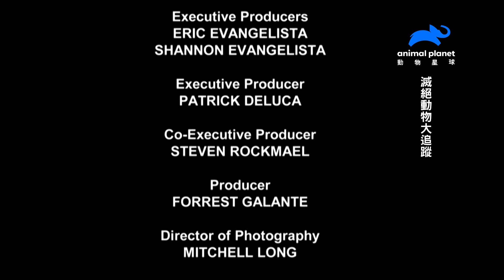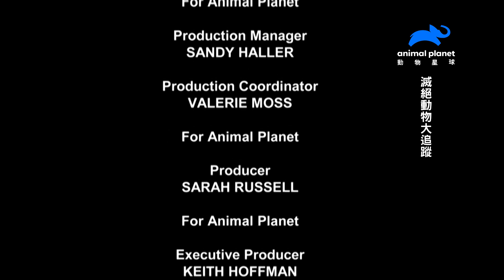神秘猴子現蹤？前進婆羅洲一探究竟｜動物星球頻道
本集要帶領觀眾前進婆羅洲尋找「米勒灰葉猴」。
主持人在叢林中與濕氣、蚊蟲、水蛭奮鬥，只為了尋找神秘的猴子。